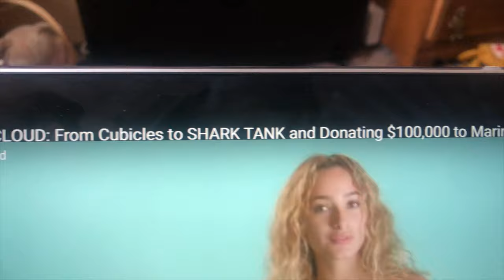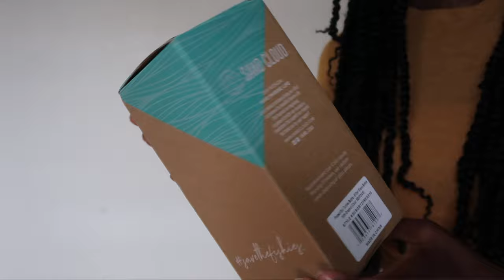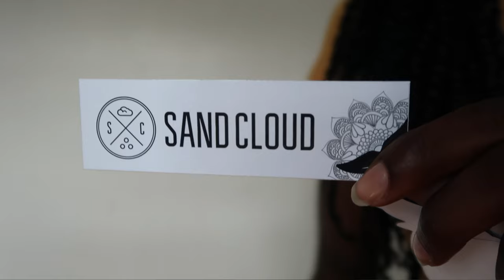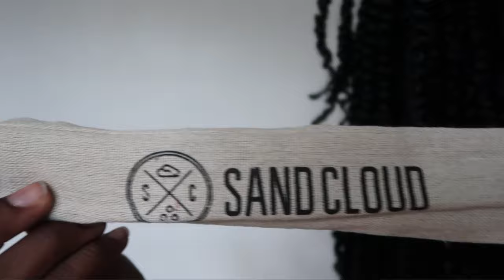SANDCLOUD UNBOXING AND REVIEW!!!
Hello my NamiNation welcome back! Hope you are enjoying your summer safely and 6 feet! These products I happened to stumble upon on SandCloud are actually really useful and great! Make sure to go to the website and check them out using my code below for $15 dollars off your purchase!
-Nami

                 OR